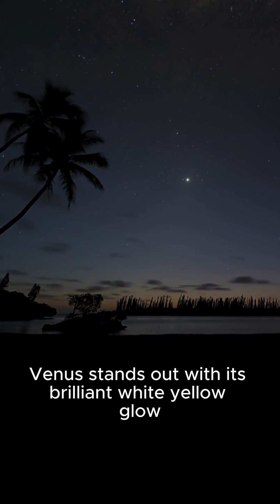Venus versus the other planets